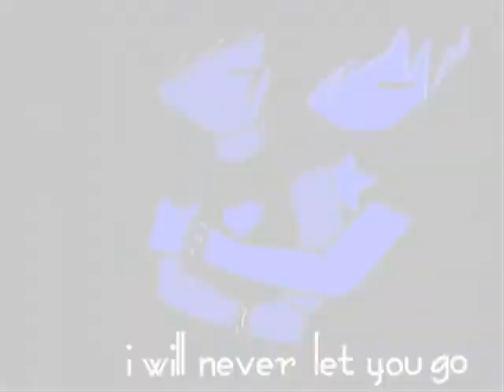Courtney ft. Buster - I'm In Heaven (When You Kiss Me)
Courtney: Love you Buster. ^^ I figured I should put this up before I'm officially grounded. -.-